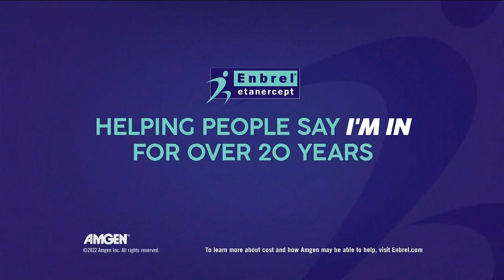KTLA DT 05102022 0858AM